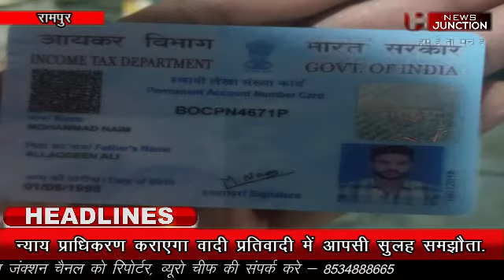newsjunction महिलाओं और युवकों को आपत्तिजनक हालत में पकड़ा...एक फरार